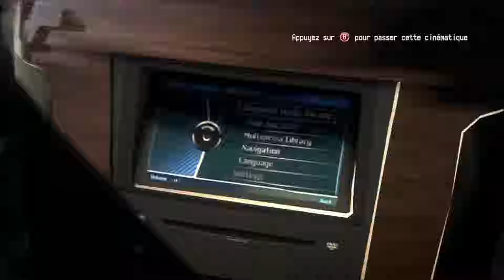Call of Juarez : The Cartel [Xbox 360] - Let's Play FR - 1080p/30Fps (05/06)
DRIVERS:
Nvidia: Version: 416.81
Programme pour les benchmarks : MSI Afterburner & RivaTuner
Mon PC :
Carte mère : Asus MAXIMUS VIII RANGER
CPU : Intel Core i5-6600K (4.4 GHz)
AIO : Corsair H75 Hydro Series
RAM : DDR4 Corsair Vengeance LPX, Noir, 2 x 8 Go, 2400 MHz, CAS 16
GPU : KFA2 GeForce GTX 1080 EXOC, 8 Go
Alimentation : EVGA SuperNOVA 850 G2, 850W
SSD : Crucial MX200, 250 Go, SATA III
HDD#1 : Seagate Desktop SSHD, 2 To
HDD#2 : Seagate Barracuda, 2 To
HDD#3 : Western Digital WD Blue, 2 To
HDD#4 : Seagate BarraCuda, 3 To
Boitier : Phanteks Enthoo Pro, Noir, Version fenêtre
Lecteur DVD/Graveur : Asus DRW-24F1MT, Noir
Pate Termique : Noctua NT-H1, 5 g
Modding : BitFenix Alchemy 2.0 EVG-Series, Rouge
Système D'Exploitation : Microsoft Windows 10 Famille, 64 bits, OEM - Version DVD

Périphérique PC :
Ecran 1 : Asus ROG Swift PG278QR G-Sync (1440p, 144hz, G-SYNC)
Ecran 2 : Iiyama ProLite B2483HS-B1 (1080p)
Clavier : Corsair K70 RGB, Noir (MX Red) (AZERTY)
Souris : Roccat Tyon, Blanche
Tapis de souris : Cooler Master CM Storm Swift-RX, XL
Casque : Sennheiser PC 373D
Casque Nomade : Marshall Major II
Enceinte PC : Hercules XPS 2.0 80 DJ Monitor

Setup Gaming :
CONSOLE 5: Console Playstation Vita Wifi